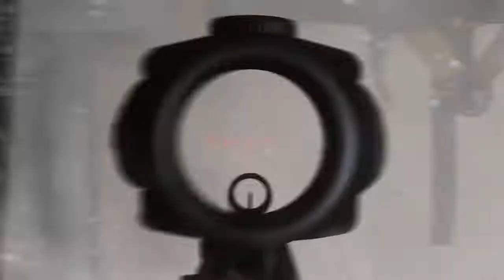Get Even #15 Red popada w obłed